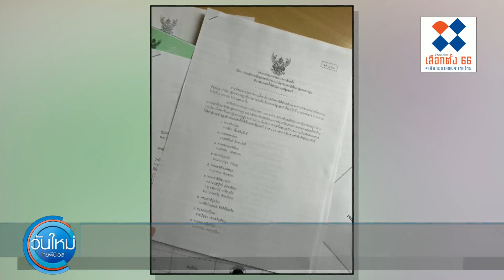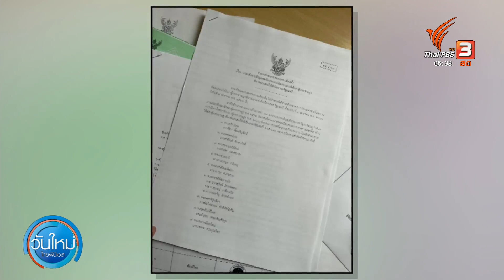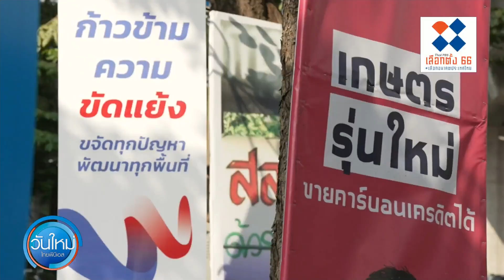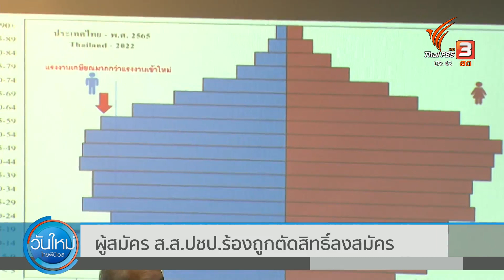เพื่อไทยร้องปัญหาเลือกตั้งนอกราชอาณาจักร | วันใหม่ ไทยพีบีเอส | 25 เม.ย. 66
ส่วนความเคลื่อนไหวการเมืองช่วงนี้ยังคงเข้มข้น เพราะเหลืออีกไม่ถึง 3 สัปดาห์ก็จะถึงวันเลือกตั้งใหญ่